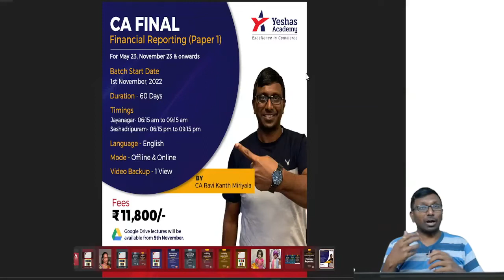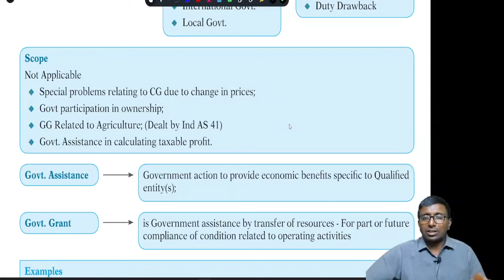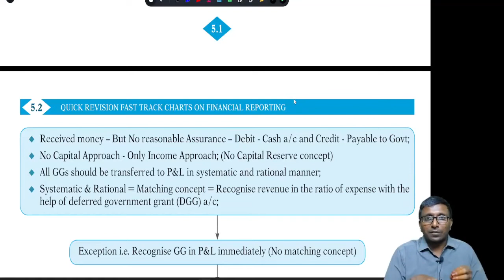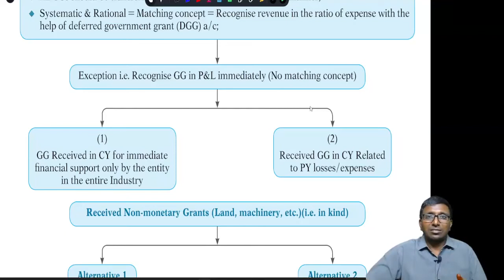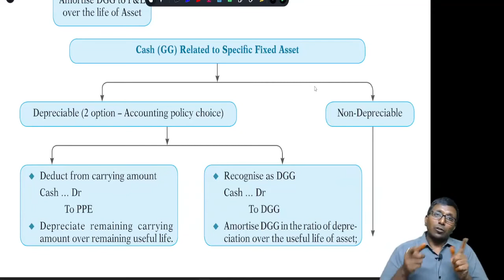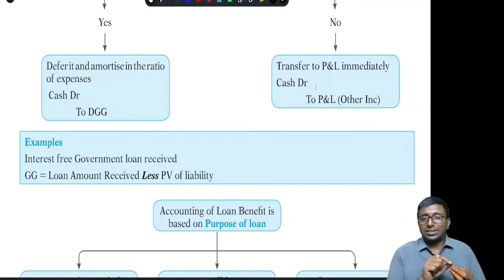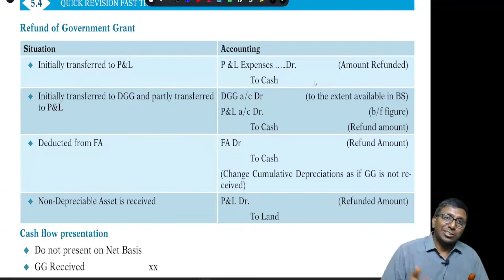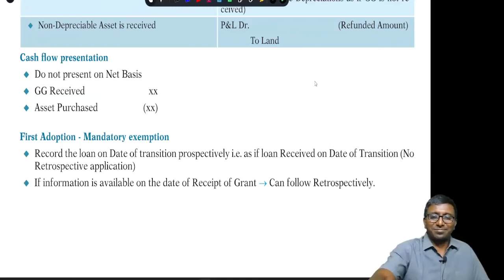Ind AS 20 Government grants QR CA Ravi Kanth Miriyala CA Final Financial reporting